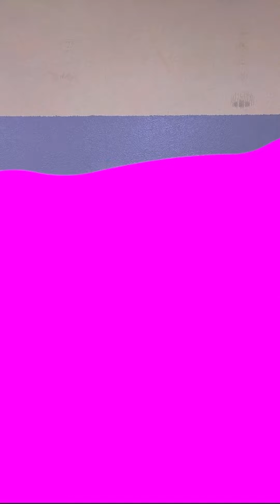【TikTok計5000万再生】120Kgデブ シャルロットのショート動画まとめ #83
シャルロットのTikTok動画大放出！
Charlotte TikTok Movie！

・シャルロットオリジナル楽曲/Charlotte original dance music

Dance video collection by Entertainment Deb and Charlotte!

I am interested in channel registration, high evaluation, and following other SNS!